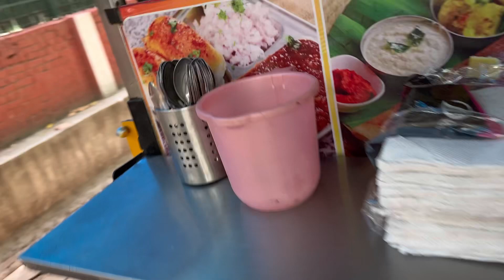Vandana दीदी का मशहूर डोसा || ghaziabad फेमआ dosa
Vandana special dosha Ghaziabad